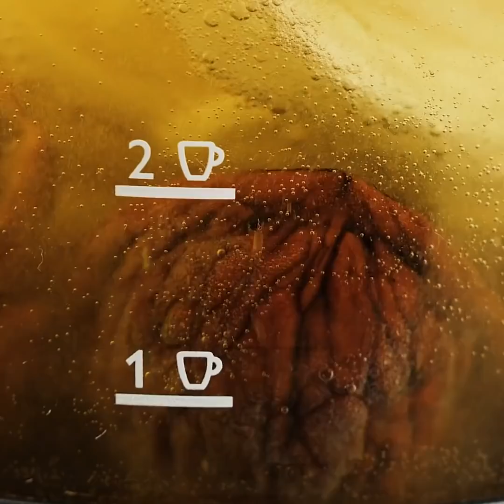अपने पुराने कपड़ों को किसी ऐसे चीज़ में अपग्रेड करें जिसे आप फिर से पसंद करेंगे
कैसे सुंदर में अपने पुराने कपड़े पुन: पेश करने के लिए

कभी-कभी हमारे कपड़े पुराने, क्षतिग्रस्त या फैशन से बाहर हो जाते हैं। लेकिन हम अभी भी उनके साथ एक प्रकार का भावनात्मक संबंध रखते हैं। तो, इस वीडियो में, मैं आपको अपने कपड़ों को दूसरा जीवन देने के लिए कुछ सिलाई युक्तियाँ और चाल दिखाता हूँ।
आप अपने ओवरसाइज़्ड शर्ट्स को मनमोहक कैज़ुअल कपड़े पहन कर किनारे पर सिलाई करके शिल्प गहनों का उपयोग भी कर सकते हैं।

टाइमस्टैम्प:
0:07 - पुराने कपड़ों को फिर से तैयार करने के आसान तरीके
1:22 - शर्ट को एक नाटक के रूप में बदल दें
3:17 - एक पुरानी डेनिम जैकेट को कैसे पुन: पेश किया जाए
4:17 - DIY प्राकृतिक कपड़े डाई
7:02 - अखरोट से अपने कपड़े कैसे रंगे
8:36 - आपकी जीन्स के लिए आश्चर्यजनक हैक
10:57 - लेगिंग का उपयोग करके आराध्य फसल शीर्ष

# बाथ # शेक्स # आउटफिट